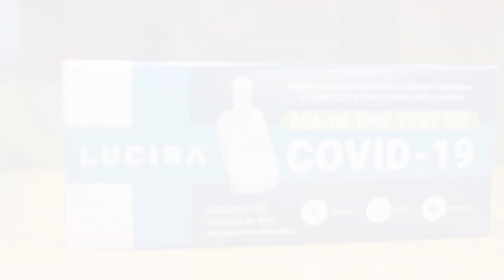First At-Home COVID Test Led by UC San Diego Alum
UC San Diego’s Kit Pogliano, dean of the Division of Biological Sciences, and Albert Pisano, dean of the Jacobs School of Engineering, discuss the first rapid at-home COVID-19 test authorized by the U.S. Food and Drug Administration. The test was developed by Lucira Health, a company led by Erik Engelson, who holds microbiology and bioengineering degrees from UC San Diego.